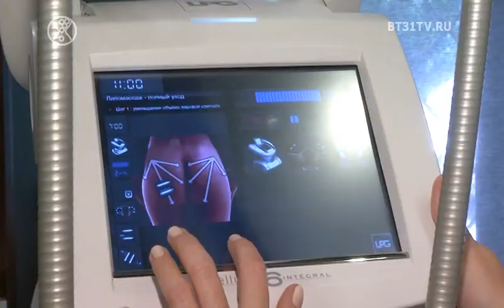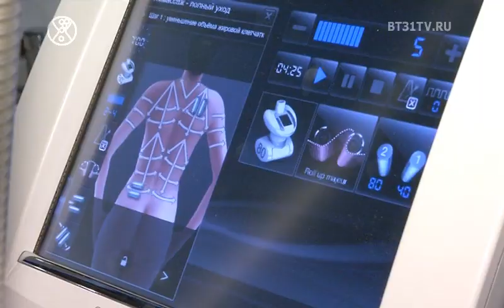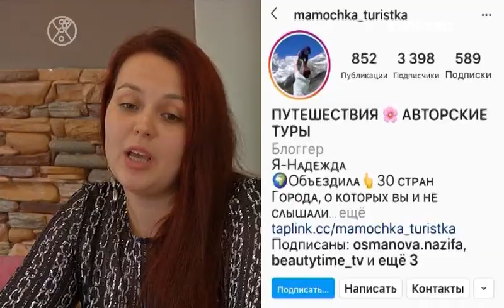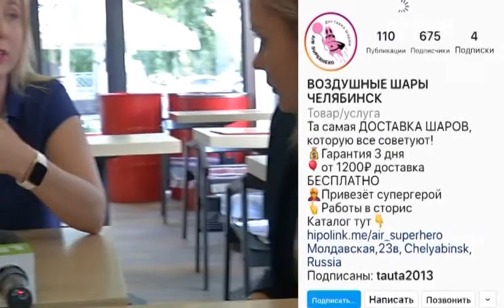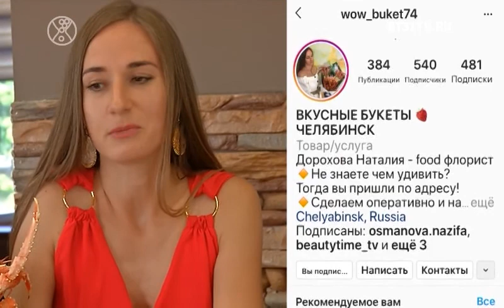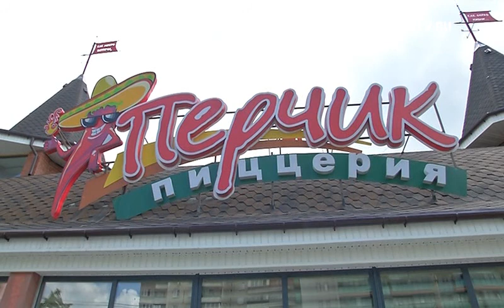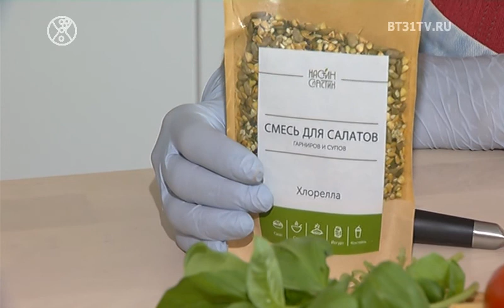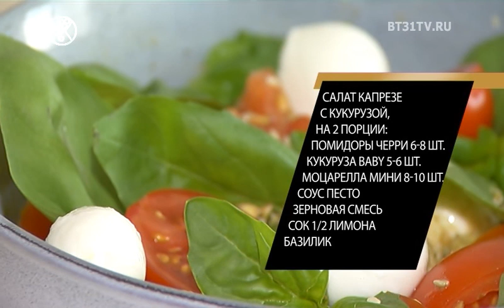Bыпуск 1688: LPG и обертывания для похудения, инста-девичник, салат капрезе с кукурузой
Смотрите в выпуске 21.07:

Обзор процедур по коррекцию фигуры от спа-эксперта Имидж-Студии Елены Ивановой;
Рецепт салата Капрезе с кукурузой.